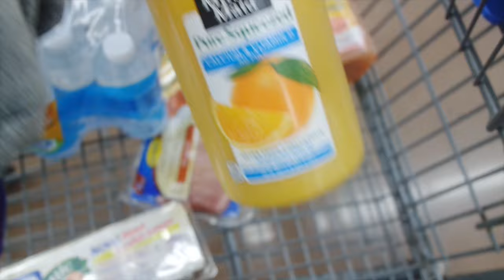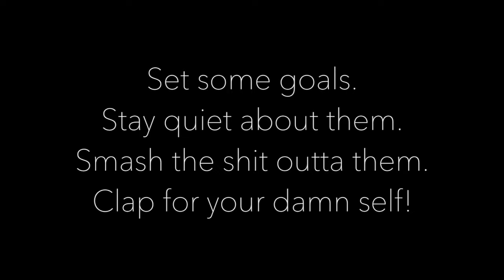SO OVER IT!!! (WATCH TILL END!) | S2E5 | Carlissa Fashona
In this episode you see another side of me that I rarely show and some of my struggles. We live we learn we grow. So please only words of encouragement and no negativity.

FAQ
-What camera do you use
t3i for sit downs & iphone 6s for vlogging.

20 yrs old ( Birthday October 10th)